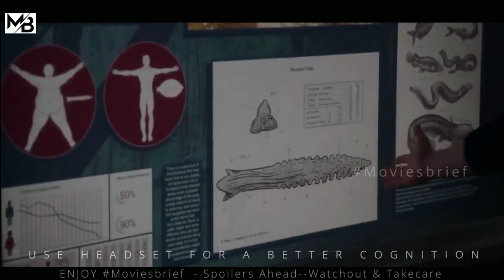World!! Where All Fat Persons Became Skinny |MOVIESBRIEF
About : A doctor discovers a solution for weight loss; all fat people can become skinny in an instant.World Where All Fat Persons Became Skinny.